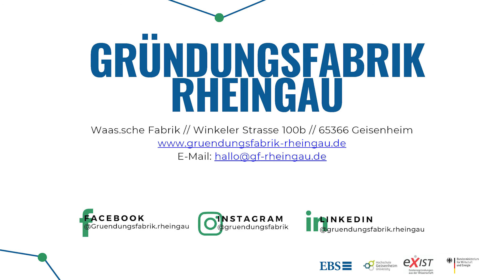Gründungsfabrik Rheingau - ein Rundgang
Vorstellung der Gründungsfabrik Rheingau in der WAAS.sche-Fabrik in Geisenheim